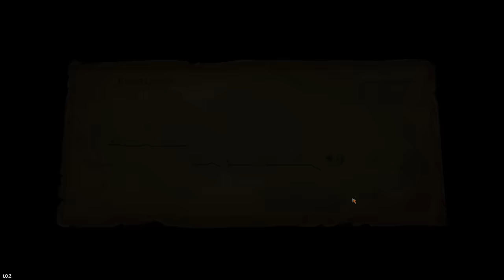Boss Fight, The Armored Trio! | Roguelite RPG | Goblin Stone | 23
Overadventuring has wiped out 90% of the goblins in the wild. Lead these goblins in a desperate struggle to reverse their fate through this turn-based RPG crafted in charming hand-drawn 2D style.